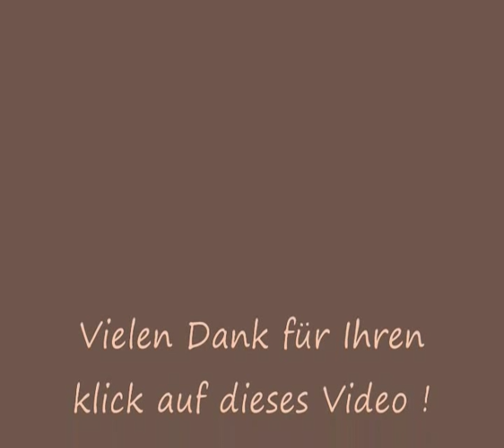KSV Haiger - Hüseyin Kürsad Akkus - 17.04.2010 - (Hausgala)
Ein Boxkampf welches in Neunkirchen stattgefunden hat auf einer Hausgala vom Fightclub Neunkirchen, welches über 3 Runden ging. Hüseyin Kürsad Akkus aus dem KSV Haiger hat durch Punkte gewonnen, Kampfrichterentscheidung.
Trainer und Vater, Isa Akkus im weißen Hemd in der Roten Ecke, mit Betreuer, Naci Karadag und Yavuz Keskin.